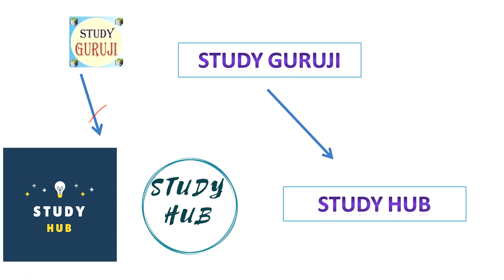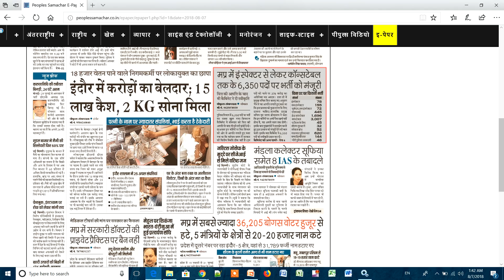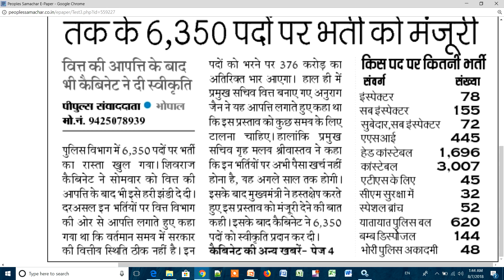MP POLICE CONSTABLE // MP SI // इतनी है सभी में POSTS // IN HINDI !!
NAMASKAR DOSTO..IS VIDEO M BAAT KRENGE KI MP SE RELEATED NEW NEWS